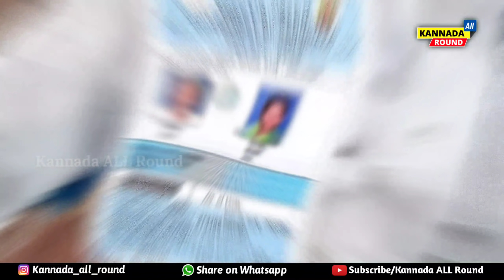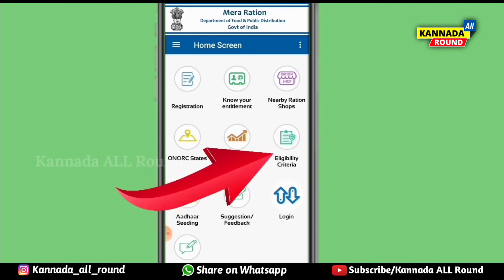BPL ರೇಷನ್ ಕಾರ್ಡ್ ಹೊಂದಿರುವ ರಾಜ್ಯದ ಎಲ್ಲಾ ಜನತೆಗೆ ಹೊಸ ನಿಯಮ || ಎಲ್ಲರಿಗೂ ಗುಡ್ ನ್ಯೂಸ್ ತಪ್ಪದೆ ನೋಡಿ